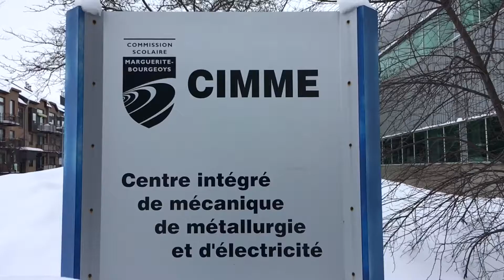du Petit-Collège au CIMME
Acteur majeur de l'éducation québécoise, la Commission scolaire Marguerite-Bourgeoys regroupe 95 établissements, quelque 53 000 élèves et plus de 9000 employés. Son territoire recoupe celui de sept arrondissements montréalais et de 13 municipalités de l'ouest de l'île.